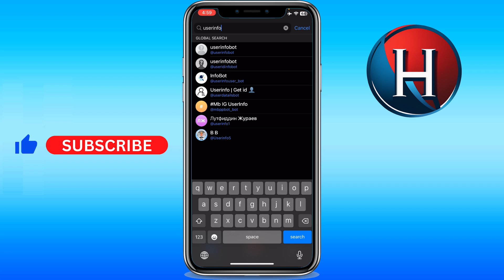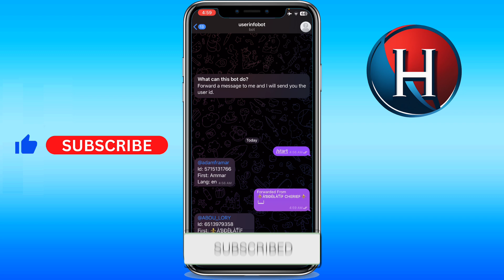How to find someone on Telegram by ID (FULL GUIDE)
You'll learn how to find telegram user by id. Enjoy!